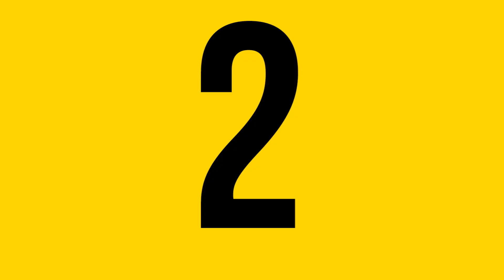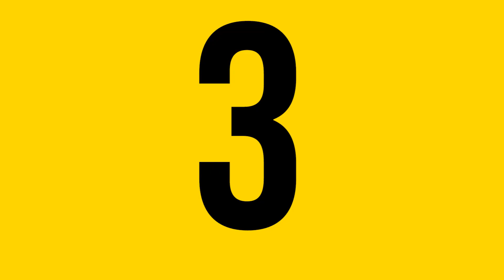The A-Team | Movie Facts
Other Channel: Youtube.com/saygoodnightkevin